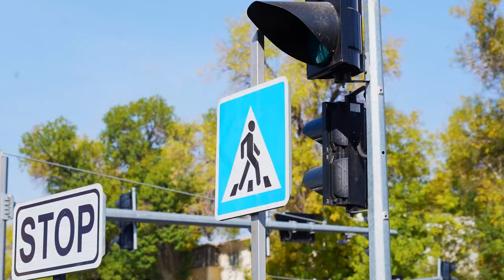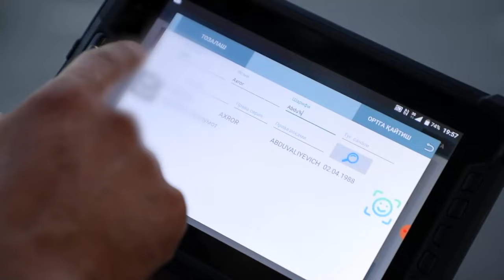Toshkent shahar IIBB YHXB boshligʻi Jalilov Rafiqjon Qoʻldoshovichning poytaxt aholisiga murojaati